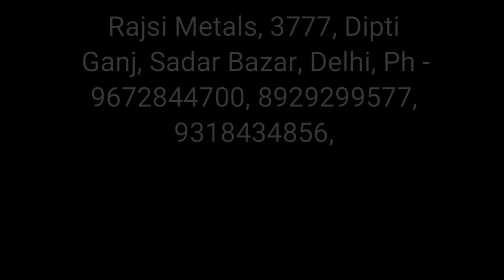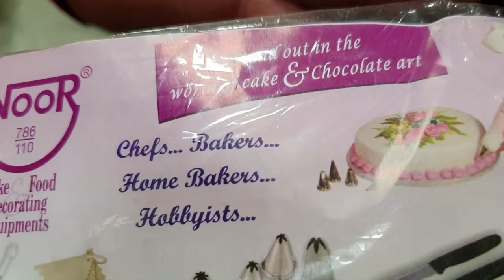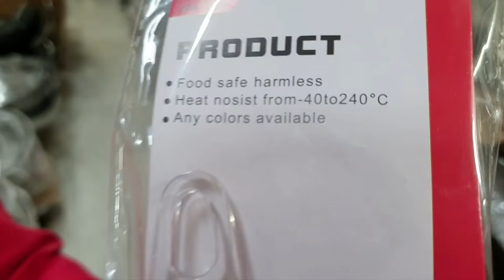Wholesale Crockery Market - Sadar Bazar Delhi - Hotel Restaurant Crockery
Let's check out Crockery Collection at
Rajsi Metals, 3777, Dipti Ganj, Sadar Bazar, Delhi - 110006, Ph - 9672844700

Buy Crockery Online

Container

Casserole

Container

Plate Set

Dinner Set